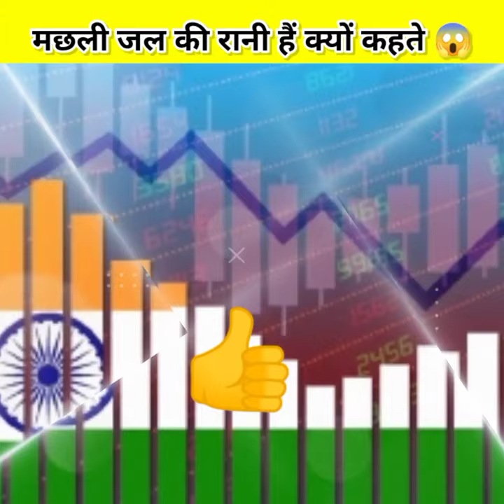मछली जल की रानी है😱क्यों कहते हैfacttechz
ytshort,youtube,youtubegrowth,youtubeshorts,shortsviraltrick,youtubeshortsviral,shortviralkaisekaren,trendingshorts ,factshorts ,short ,shortsyoutube ,trending,trendingvideo,shortsvideo ,viralvideos ,story ,tikto,shivaji
ayatul kursi
badi badi machhli
chhotu dada
shivaji
animals fast
bittu wala bittu wala
elon musk in tesla
khow to viral short video on youtube
how to go viral on youtube
youtube shorts
shark
shark machli
balak balak
bhootviral shortszig and sharko